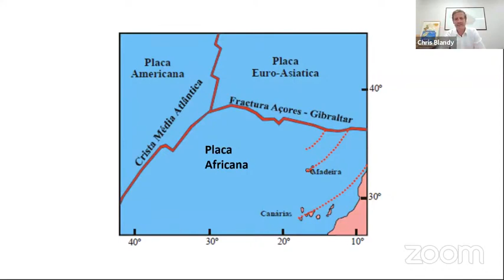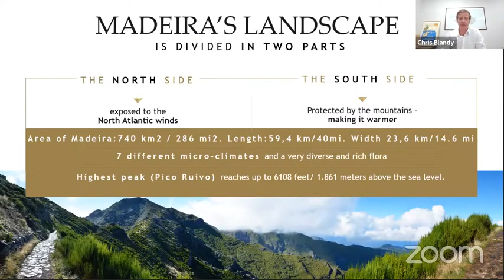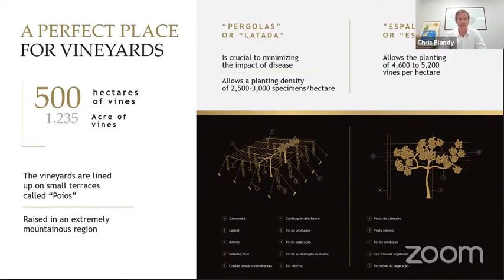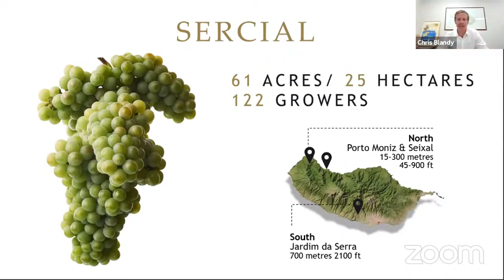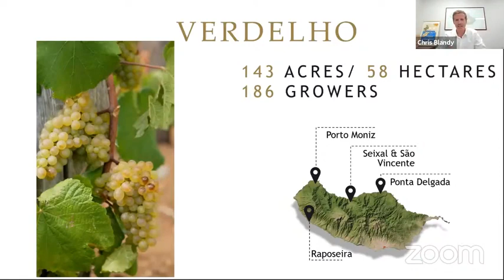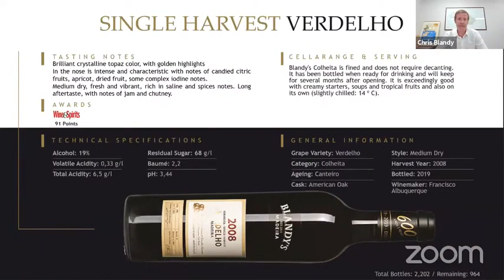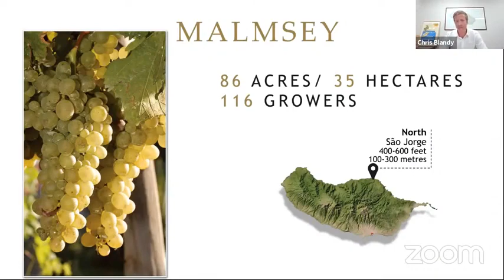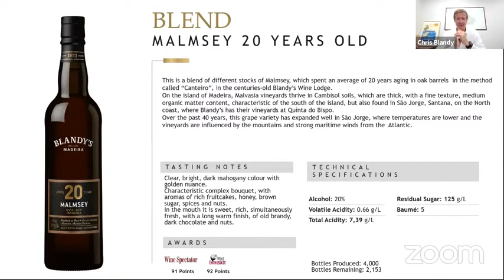An evening with Chris Blandy of Blandy's Madeira Wine by The Wine Society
Chris Blandy did a virtual wine tasting with The Wine Society - UK